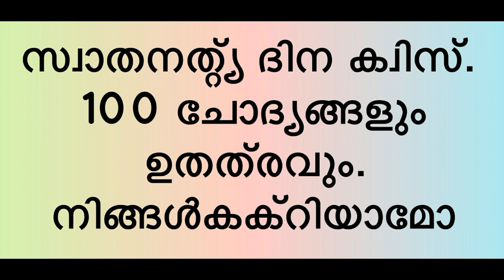സ്വാതന്ത്ര്യ ദിന ക്വിസ്, 100 ചോദ്യങ്ങളും അതിന്റെ ഉത്തരവും. Independence day quiz 100 questions